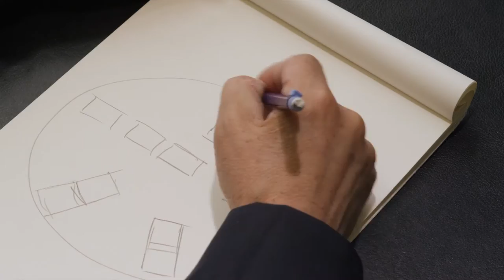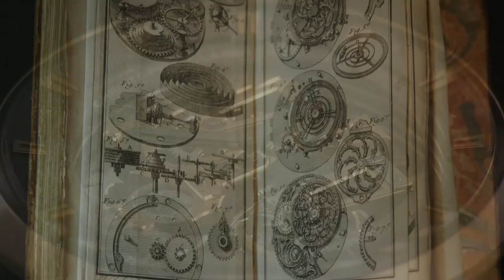Christophe Claret - L'Horloger du Soleil d'Or - Français